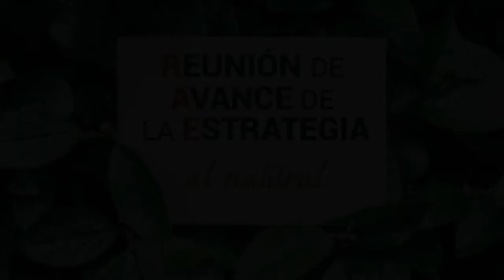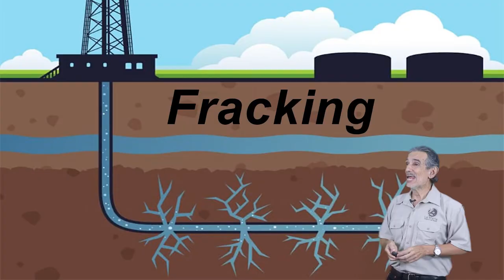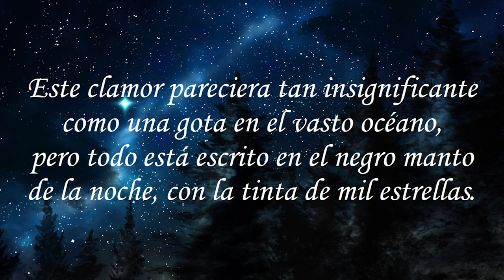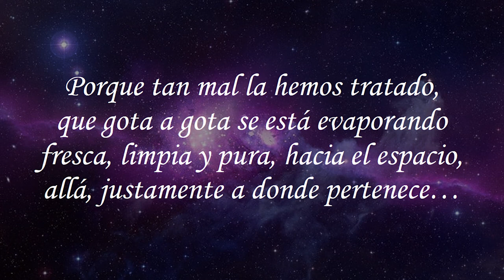SI ME VEN LLOREN | La situación actual del agua.